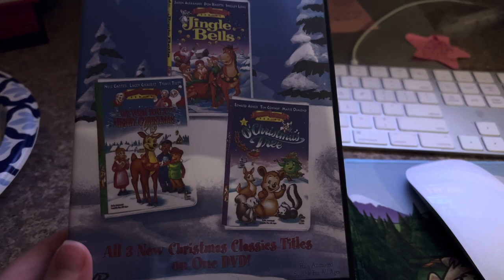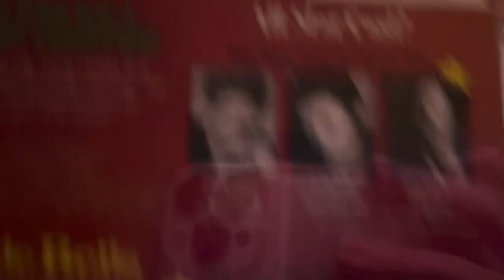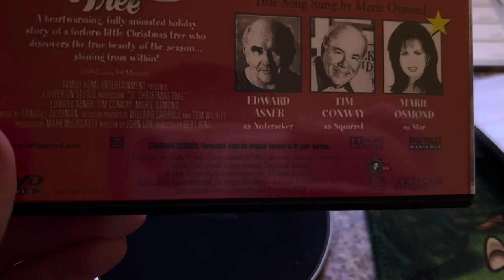DVD Update for Christmas in July 2024 (7/25/24)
I got this DVD off of eBay. And I now have all the Christmas shows that’s based off the songs. Merry Christmas in July!